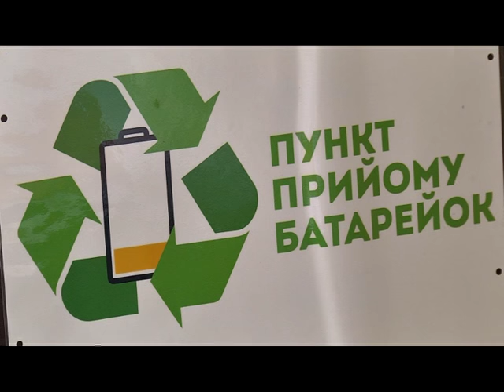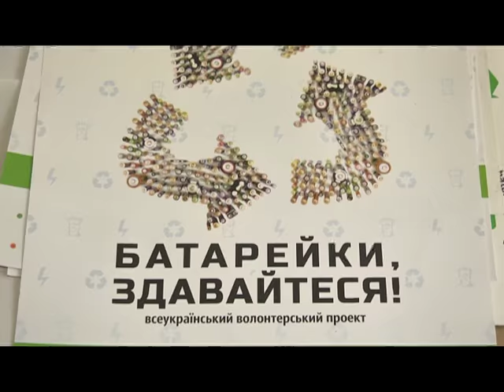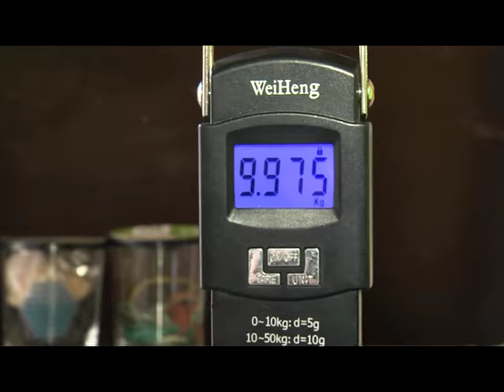Батарейки, сдавайтесь! Где в Днепре можно сдать аккумуляторы.